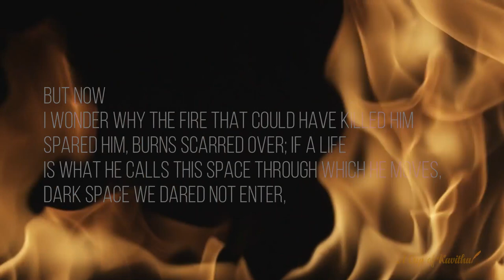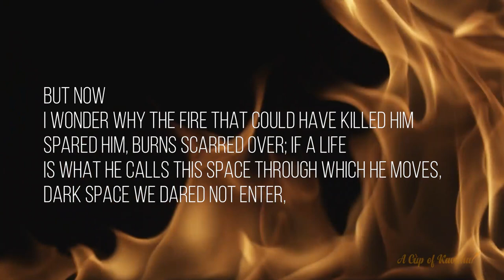'Fire Victim' - Ned Balbo - A Cup of Kavitha - World Poetry in Malayalam/English